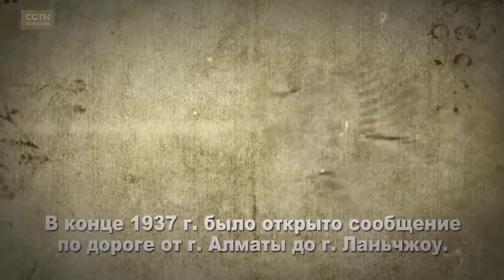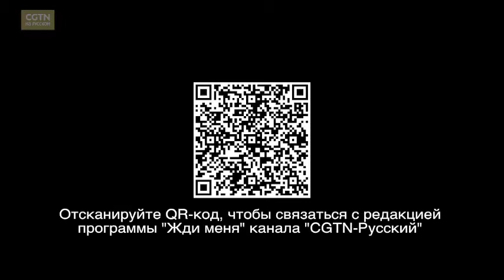Неизвестная «Дорога жизни»: Северо-западный путь советской военной помощи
Спец 7 июля 1937 г. японские милитаристы намеренно спровоцировали «Инцидент на мосту Лугоуцяо», что привело к началу Антияпонской войны. 21 августа 1937 г. правительства Китая и СССР подписали в Нанкине пакт о ненападении, согласно которому Советский Союз предоставлял Китаю кредит на военную помощь. Для реализации этого плана стороны решили совместно построить линию снабжения от г. Алматы в Казахстане до г. Ланьчжоу в китайской провинции Ганьсу.

Если вам известны подробности таких историй,

Если у вас на руках сохранились соответствующие фотографии,

Давайте вместе сохраним эту историческую память